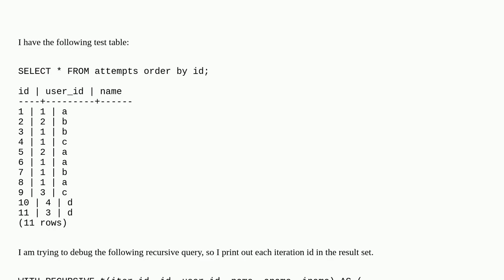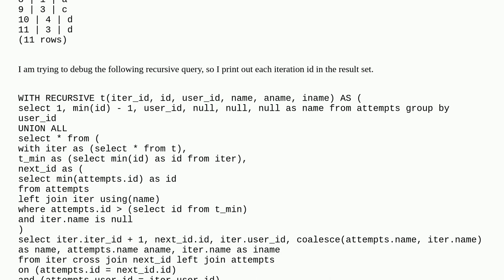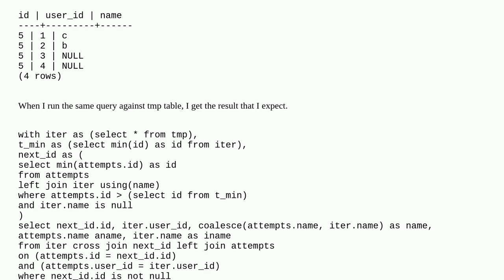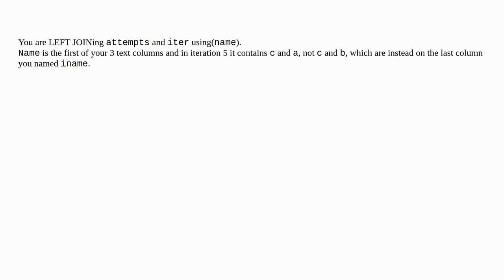Why PostgreSQL RECURSIVE query iteration does not return the same result as manually created one?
A special thanks goes out to the community

  postgresql recursive